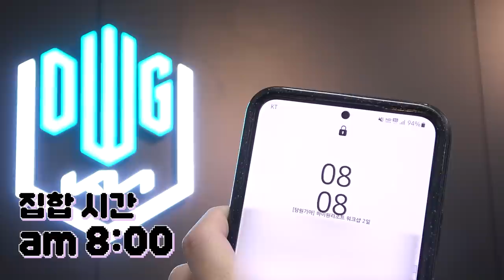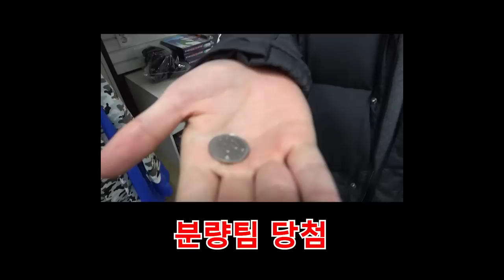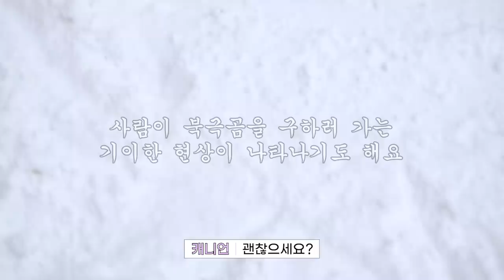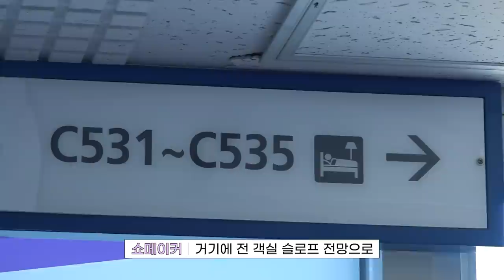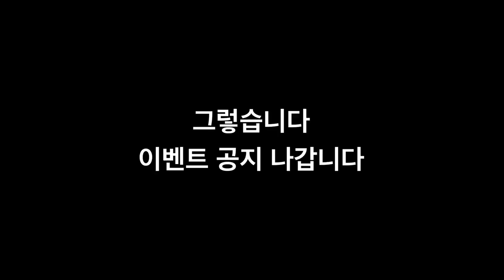[ENG SUB] 분명 스키장을 왔는데, 동물원인 것 같기도 하고.. [우린 그냥 놀고 먹게 하고파서 EP1 : 2022 workshop]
2023 담원 기아 파이팅을 위해 추운 겨울을 뜨겁게 즐긴 칸캐쇼뎊켈☃
[우린 그냥 놀고 먹게 하고파서] 다음 화도 많이 기대해 주세요!
ps. 대표님,, 일본.. ㅎㅎ.. 워크숍..ㅎㅎ... 가ㄱ..🍜👍

1. 하나투어 공식 인스타그램 팔로우를 한 후,
2. @dwgkia.lol 인스타그램 내 [하나투어 이벤트 게시물] 클릭!
3. [우린 그냥 놀고 먹게 하고파서] 1화에서 기억에 남는 영상 시점과 선수단을 향한 응원 메세지를 남겨주세요!
4. 진행 일정 : 12/23 (금) ~ 12/30 (금), 7일 간
5. 경품 : 선수들이 직접 남긴 메세지와 친필 사인이 담긴 하나투어 2023 캘린더 (5명 추첨)

📌 [하나투어] 하이원 리조트 여행 상품

* 02:45~02:55 차량 출발 전 촬영하였습니다.

DWG KIA 소식을 가장 빠르게 알고 싶다면?